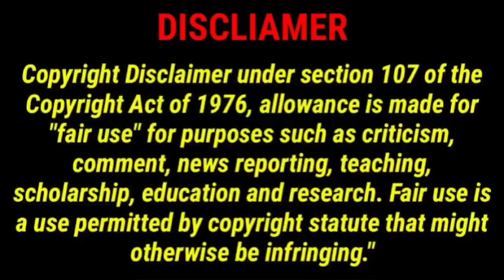UNBELIEVABLE| Kanye West walks barefoot in new pictures😳Is this the new FASHION?